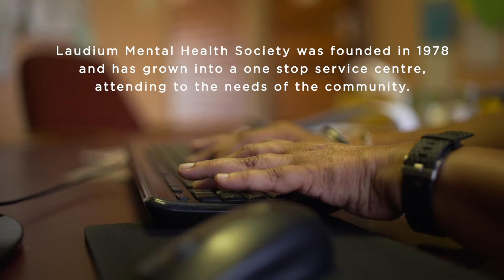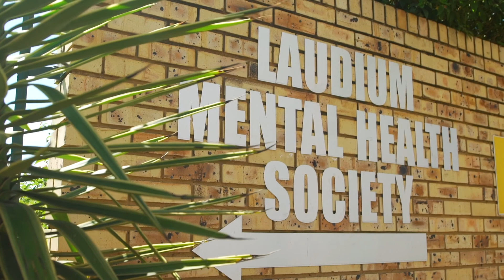Laudium Mental Health Society - Mini Documentary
The following video captures the services rendered by Laudium Mental Health Society, a multi-disciplinary mental health service provider, and the relationships they have formed with stakeholders to meet the needs of their community. The video showcases the experiences of the beneficiaries and the role of the protective workshops for the beneficiaries.